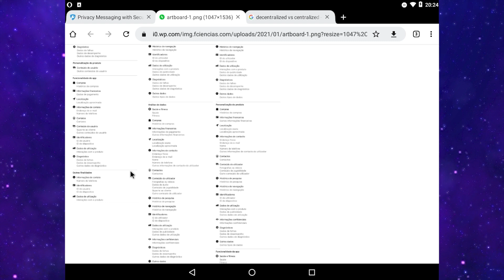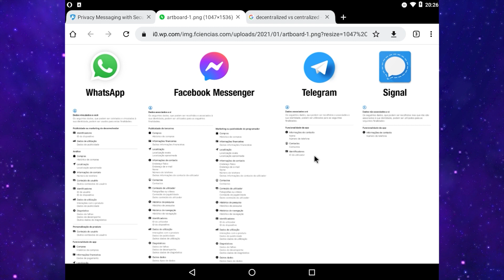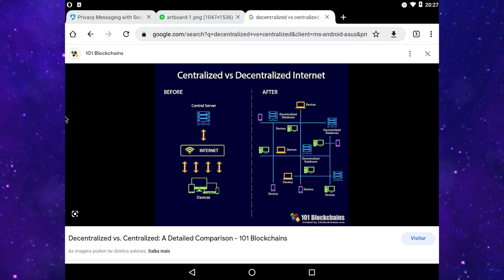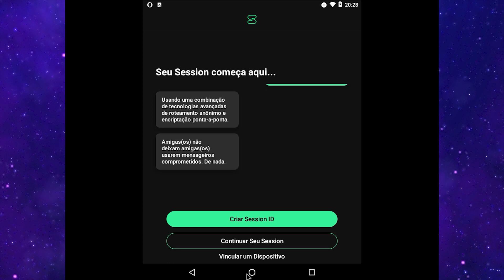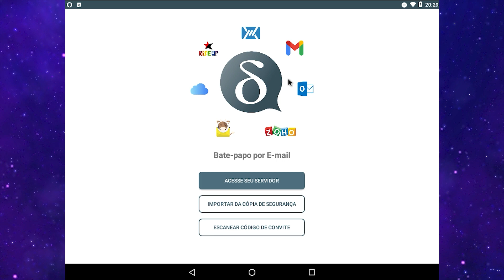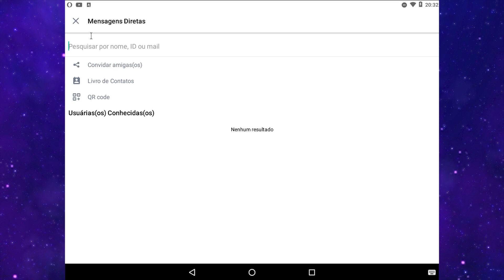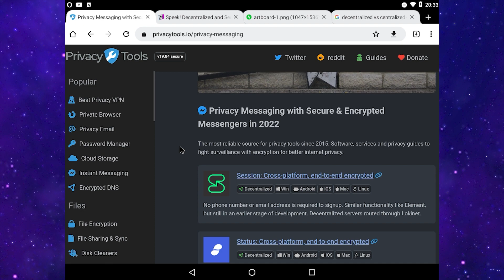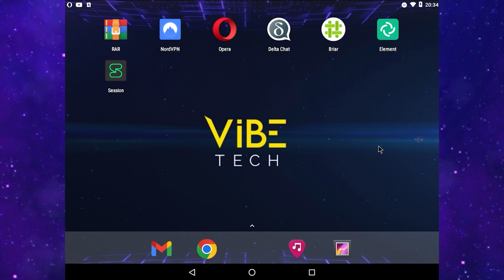APPS DE MENSAGENS ALTERNATIVOS - PRIVACIDADE E DESCENTRALIZAÇÃO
Qual melhor app de mensagens? Vamos sair do óbvio e falar sobre as melhores alternativas ao Whatsapp e Telegram. Apps com mais privacidade e apps descentralizados.

00:00 Intro
00:34 Whatsapp, Telegram e Signal
03:45 Centralizado x Descentralizado
05:50 Session
06:47 Status
07:44 Speek!
08:29 Briar
09:20 Element
10:19 Visão Geral

⚠️ Apoie o canal: